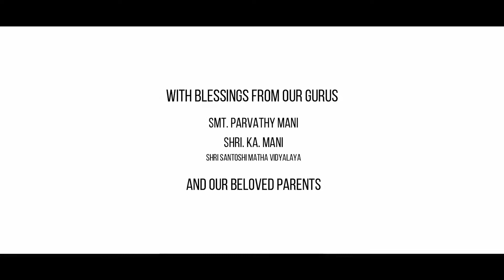Bho Shambo Shiva Shambo song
Bho Shambo Shiva Shambo by Lakshmy Ratheesh &amp; Radhika Venugopal - YouTube